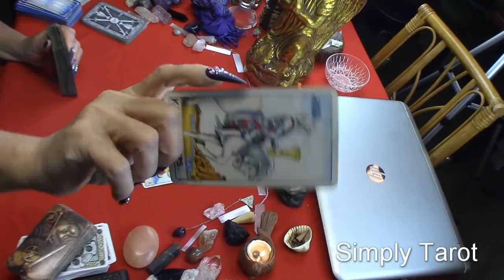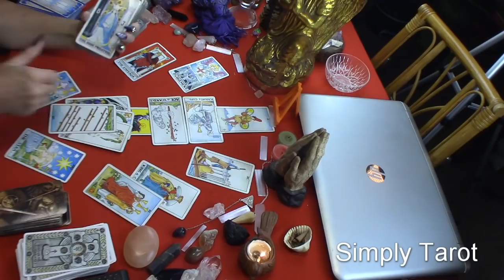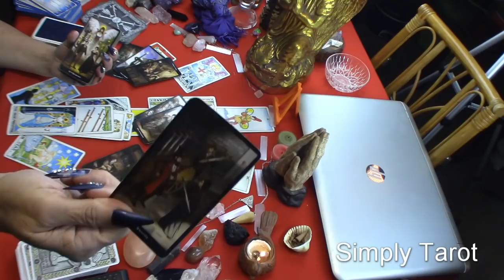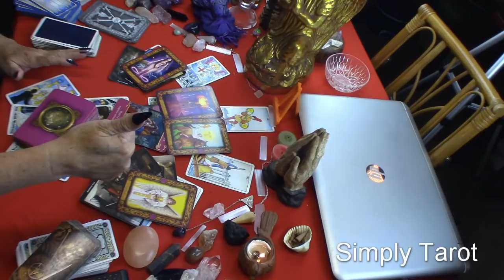Aquarius Wow!2 Watching!One Sees You As Strong!The Other Feels Emotion Speaks But May Not Show! TWO!